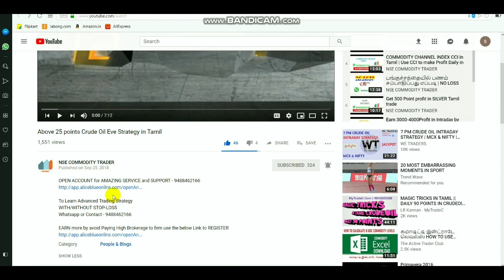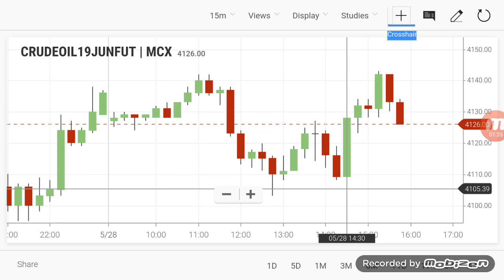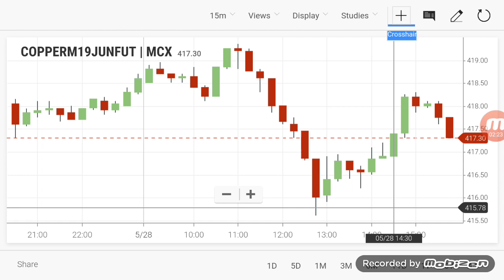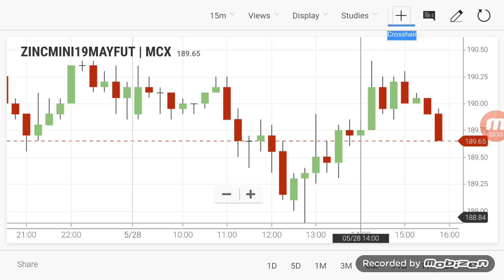COMMODITY LIVE LEVELS | CRUDEOIL INTRADAY Breakout Range 28/05/1/2019